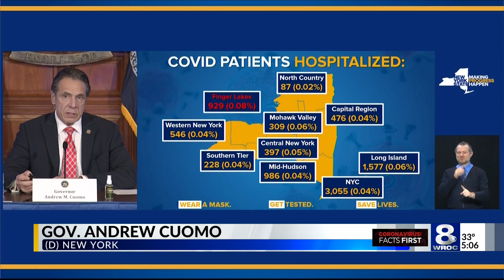Gov. Cuomo: Federal government needs to increase the COVID-19 vaccine supply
Gov. Andrew Cuomo hosted a coronavirus briefing Tuesday to update New Yorkers on the state's ongoing coronavirus response efforts.